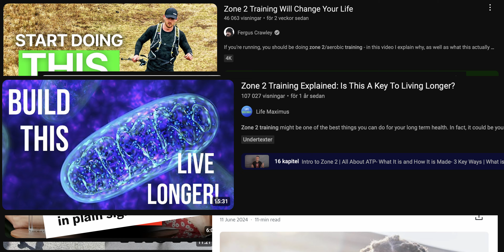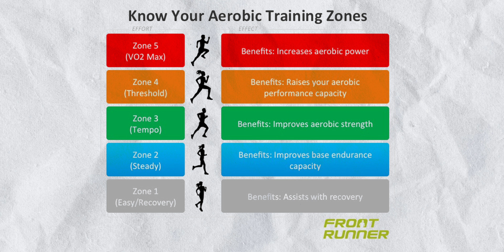Is ZONE 2 training the best form of Cardio?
Ever since I started with the Trainerds videos people have been preaching about "Zone 2 training". Today me and Teresia try it for the first time. Is it the second coming of Christ?